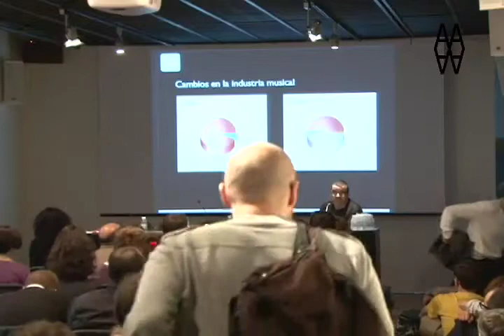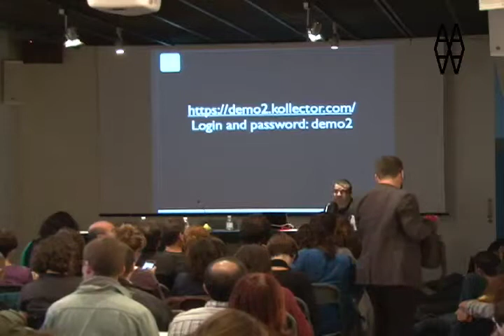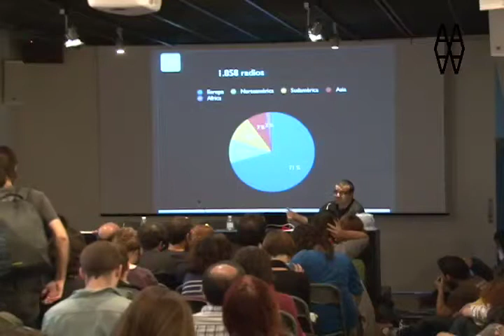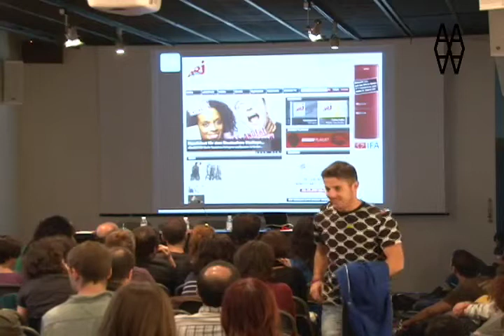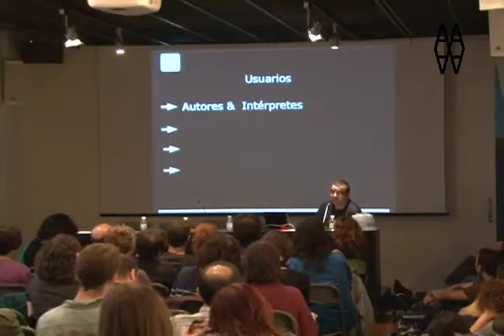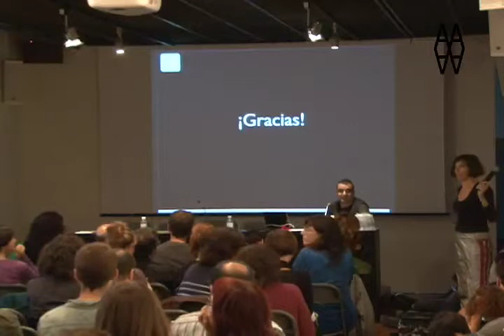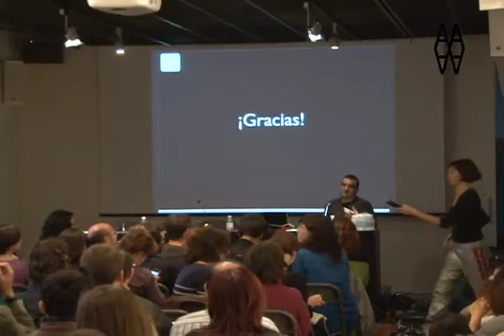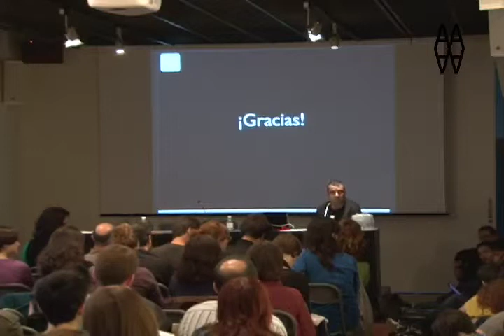Xnet presenta FCForum 2011: Kollector